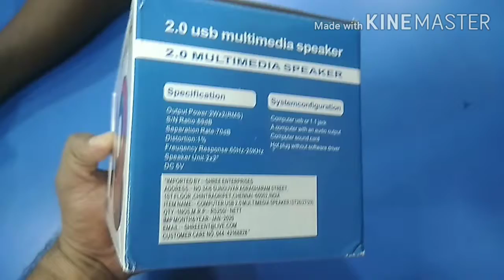R.380 Stone Laptop Portable speaker Unboxing || Laptop Speaker in Tamil || Mahendra Tech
Best Speaker
1 year warranty Speaker
Mahendra Tech
M.S.A ELECRONIC
KALUGUMALAI
PIN NUMPER  628552